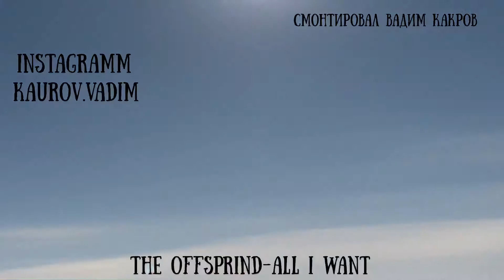Горячий лёд. Дрифт 6.02.2021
Чемпионат по дрифту на льду. Недалеко от Южно-Сахалинска.

Музыка The offspring- all I want.